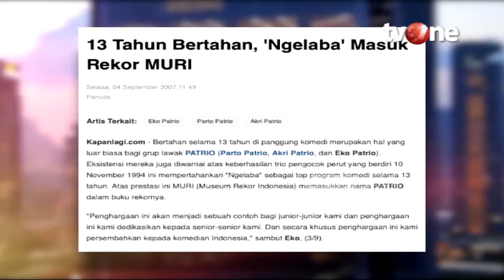Dari Radio Lawak ke Dunia Politik | E-Talkshow tvOne with BHS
Mengawali karir di radio membuat Miing Bagito sukses menjadi komedian. Hal yang sama pun dialami Eko Patrio. Bagaimana kisah keduanya hingga mencoba terjun di dunia politik? Saksikan Etalkshow with BHS Jumat, 8 Januari 2021 jam 21.00 WIB hanya di tvOne